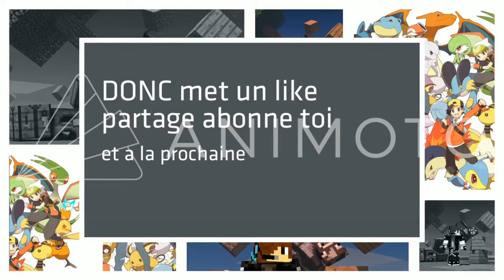ON PERD TOUT... J'AI OUBLIÉ DE SAUVEGARDER LE CHÂTEAU - Rogue Legacy #6